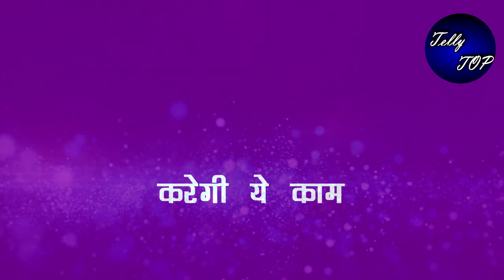Gum hai kisi ke pyaar mein || बेर्शमी में पाखी करेगी हदे पार, बिन सोचे बोलेगी ये बड़ी बात